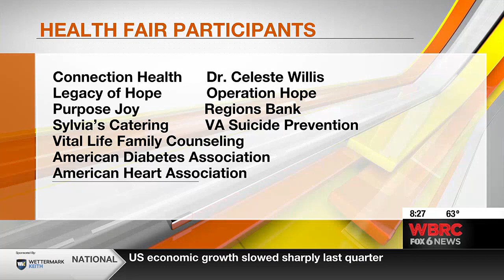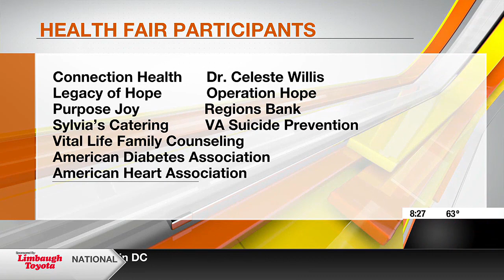Free community health fair in Bessemer Saturday